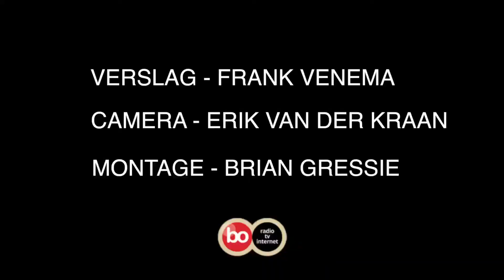Nederland tegen Nieuw Zeeland bij Noordwijkse Hockeyclub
Spektakel bij de Noordwijkse hockeyclub. Het Nederlands dameselftal kwam een interland spelen tegen Nieuw-Zeeland. Dat leverde veel publiek op.